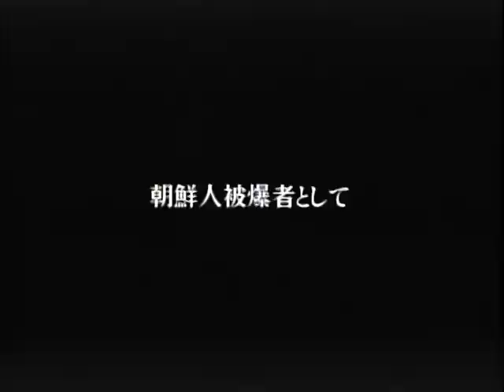姜周泰【広島平和記念資料館_被爆者証言ビデオ_VS00965】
姜周泰さん。被爆当時6歳。爆心地からおよそ2.5km。皆実町の自宅を出た直後に被爆しました。姜さんは被爆者として、朝鮮人として言われぬ二重の差別を乗り越えてきました。